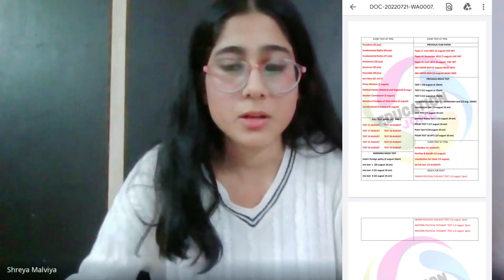CUET PG : Interview With Selected Students in Jawaharlal Nehru University | Shreya - C.C Student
jnu cuet pg 2023
jnu cuet exam
how to prepare for cuet ma political science
how to prepare for cuet pgqp42
how to prepare for cuet pg 2023
jnu pism selection in jnu
jnu admission 2023
interview with jnu students
jnu ke students ke interview
how to prepare for cuet ma political science 2022

WhatsApp number for political science help- 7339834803